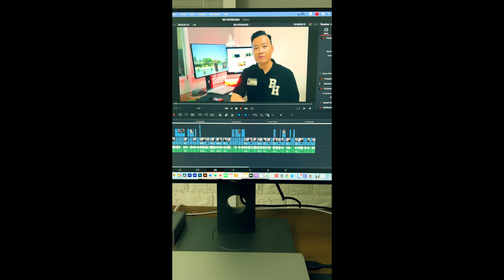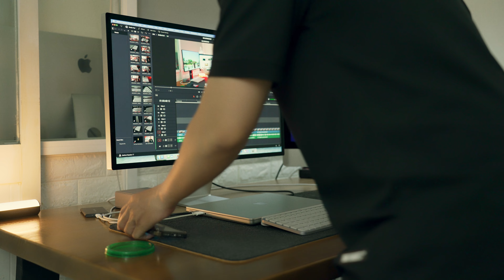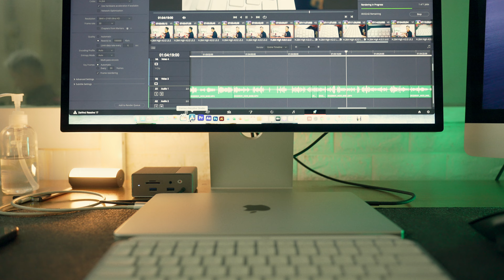Studio Display Có Gì Hay ?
Cuối cùng thì mình củng mua được con màn hinh yêu thích của mình, monitor là cái chúng ta nhìn vào bất cứ lúc nào chúng ta làm việc với máy tính nên đầu tư 1 màn hình xjn mình thấy rất đáng giá bạn ah.